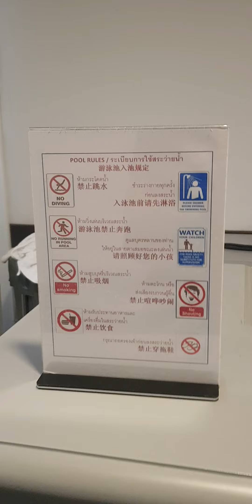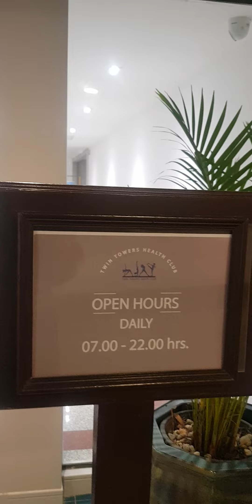Best hotel in Bangkok 💖💖must visit